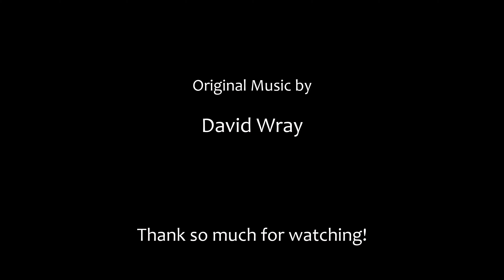BEST KEPT SECRETS of RED RIVER GORGE: Hiking Powder Mill Arch and Blackburn Vista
GoPro Hero8
Monopod USB Charger
Sandisk Extreme Pro 64GB
Sandisk Extreme Pro 128GB

Venturing off the official trails with the dogs and the drone, Nakia and I show you exactly how to hike to two of the most epic off-the-radar sights in the Red River Gorge/Daniel Boone National Forest area in this 6.5 mile day-hike.   If you've ever been to Red River Gorge on a fall weekend, you know it can get pretty crowded in spots.  Leave the crowds behind and enjoy some real solitude and experience these 2 amazing hidden gems.  Be sure to watch to the end for some breathtaking drone clips as well!

The drone shots are filmed with the DJI Mavic Pro.  Check out the new DJI Mavic Pro 2

High-clearance vehicle is not strictly necessary...but sure wouldn't hurt!

Original music by David Wray

This video was filmed exclusively with the GoPro Hero8.